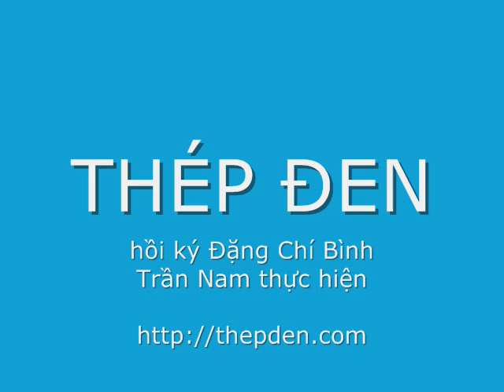Thép Đen 169